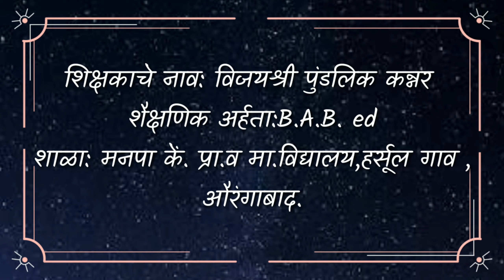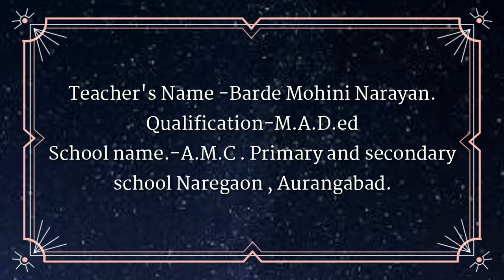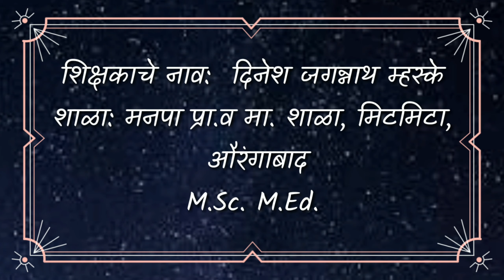डिजिटल शैक्षणिक क्रांती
महानगरपालिका औरंगाबाद येथील विविध शिक्षकांचे डिजिटल साहित्य